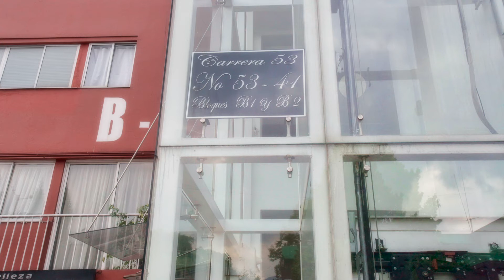Startup Corporate WAV 120 BPN